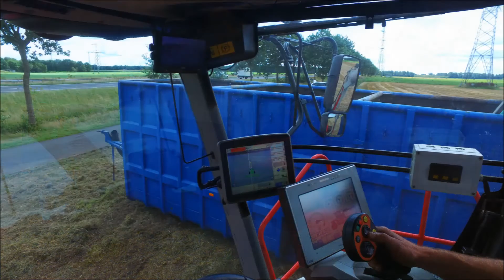mest injecteren Pomper Hijken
mest injecteren met Sander Verwaijen  & Geert Veninga 10 aug 2016